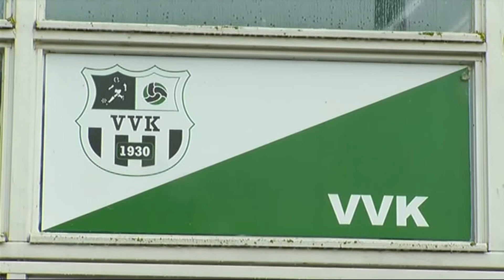Burgerinitiatief voor vinden vrijwilligers voor sportverenigingen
Burgerinitiatief Vrijwilligersmakelaar